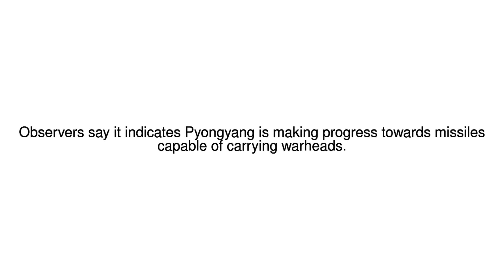News Update N Korea fires Scud missile into sea, its third test in three weeks 29/05/17